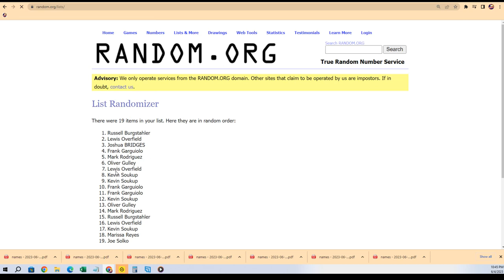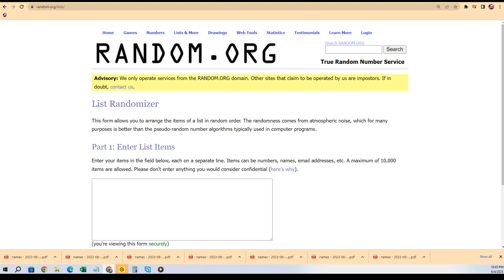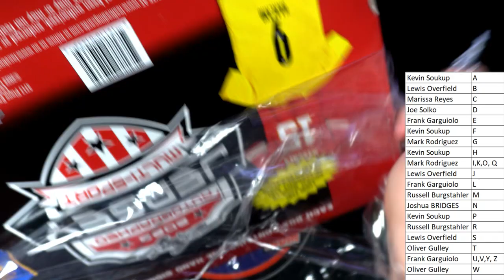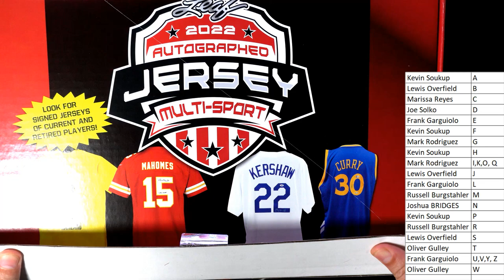2022 Leaf Autographed Jersey Multi Sport Edition ID 22JERSMULTI581